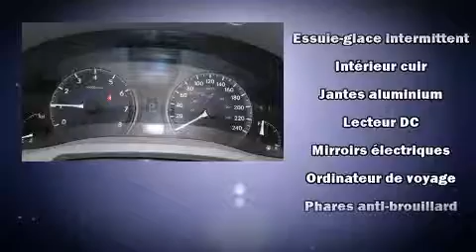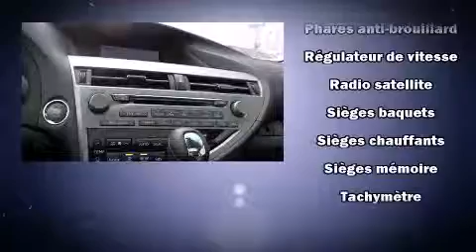2011 Lexus RX 350 RX350 in Saint-Laurent, QC H4N 3C2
Lexus Gabriel
3303 C��te de Liesse

Les amateurs de conduite adorent le Lexus RX 350 2011. Affichant un peu plus de 25 000 km au compteur, ce VUS 4 portes met la priorit�� sur le confort, la s��curit�� et son c��t�� pratique. ��quip�� d'un moteur V6 de 3,5 litres et d'une transmission automatique sophistiqu��e �� 6 rapports, vous b��n��ficierez aussi d'une exp��rience de conduite confortable et pr��visible. Lexus a accord�� la pr��s��ance �� la tenue de route et �� la performance, voici des exemples: des lampes de lecture avants et arri��res, des si��ges avant �� commande ��lectrique, un volant gain�� de cuir, une t��l��commande int��gr��e d'ouvre-porte de garage, le r��troviseur central avec fonction anti��blouissement automatique, un afficheur de la temp��rature ext��rieure, et plus. Vous trouverez que toutes les commandes tombent bien sous la main, tant sur le tableau de bord, la console que dans les porti��res. Lexus accorde la priorit�� �� la s��curit�� et la protection en incluant: rideaux gonflables pour prot��ger la t��te, coussins gonflables lat��raux �� l'avant et �� l'arri��re, syst��me antipatinage, syst��me d'assistance au freinage, appuis-t��te avant anti-coup de fouet, la mise hors de fonction du syst��me d'allumage, et freins �� disque aux 4 roues avec antiblocage. Lorsque les conditions routi��res sont impr��visibles vous pouvez vous fier �� l'entra��nement �� rouage int��gral, qui procure une traction in��gal��e. Voici un v��hicule d'occasion certifi�� qui a pass�� haut la main l'exigent processus de certification de Lexus. Nos conseillers aux ventes sont tr��s comp��tents et ont une approche professionnelle. Nous serons heureux de r��pondre �� toutes vos questions. Appelez d��s aujourd'hui pour r��server un essai routier.